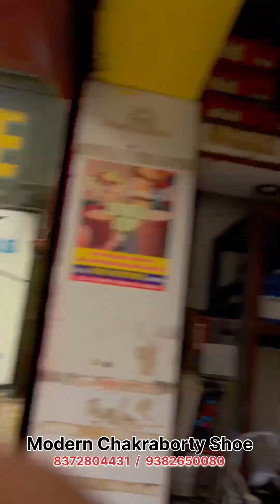Challenging Price like never seen before|| Discounts upto 75% off !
Shop name -

Address-
Modern Chakraborty Shoe
Narsinghbandh Dubey para - Burnpur